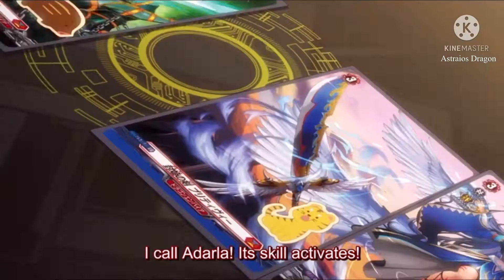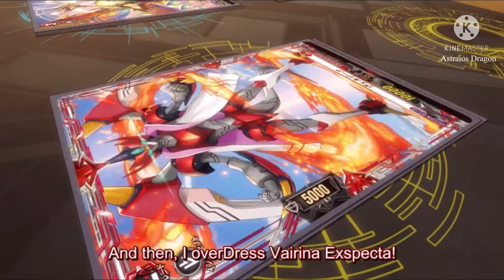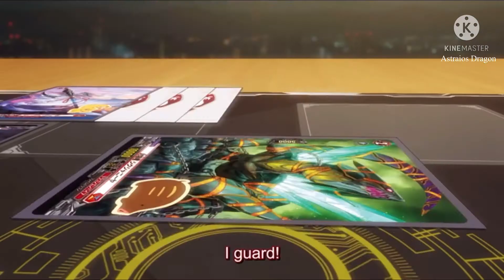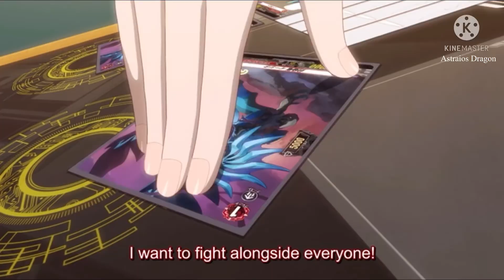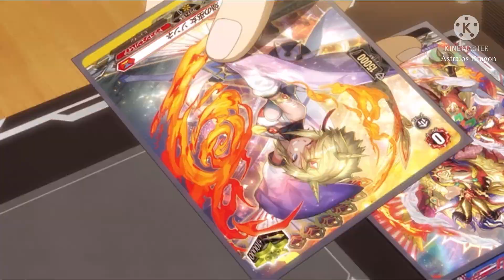Yuyu vs Mirei (Round 2) AMV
Song: Paradise by Stratovarius